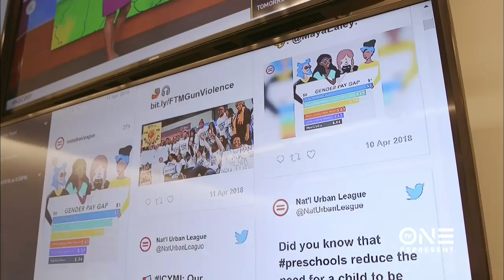How Technology Has Become A Game-Changer For Civil Advocacy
National Urban League has partnered with technology companies to be on the pathway to inclusion and diversity. Host Roland Martin leads the discussion framed around findings in the National Urban Leagues' seminal annual report, "The State of Black America." The 2-hour special will premiere on TV One Sunday, July 29 at 8 PM ET. for more.